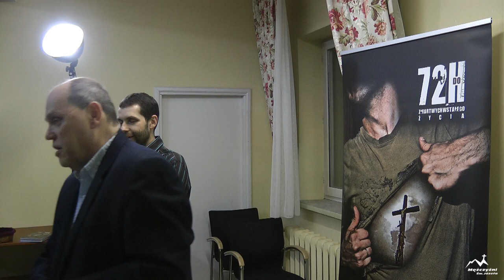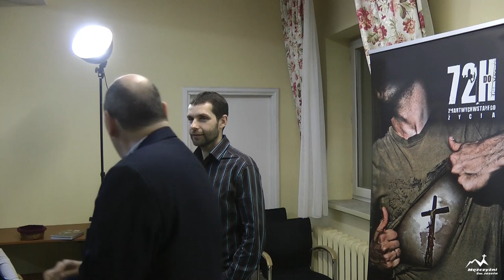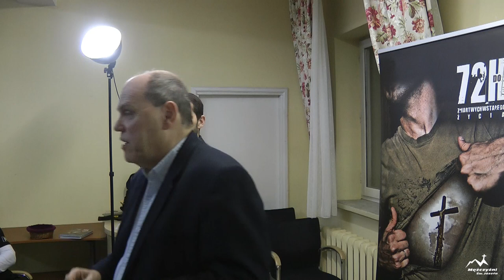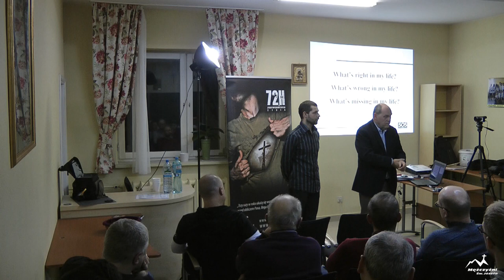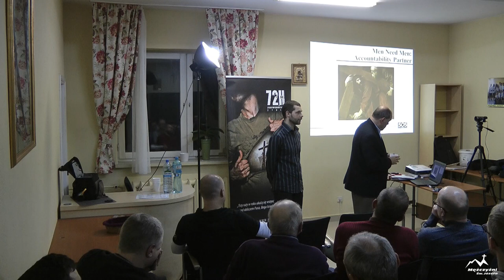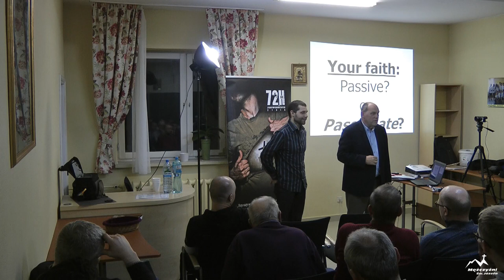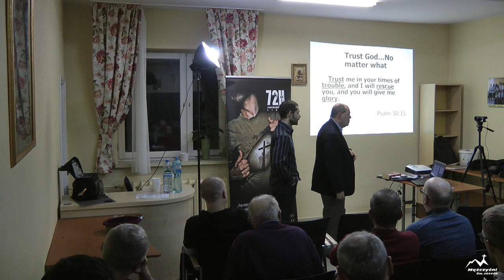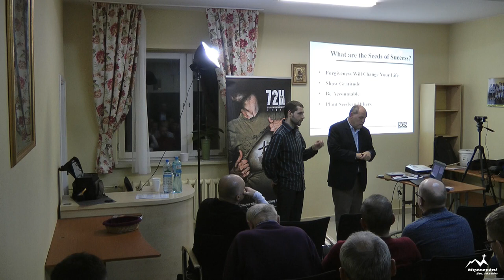Bill Moyer - Meskie wyzwania - Warszawa1 lutego 2018